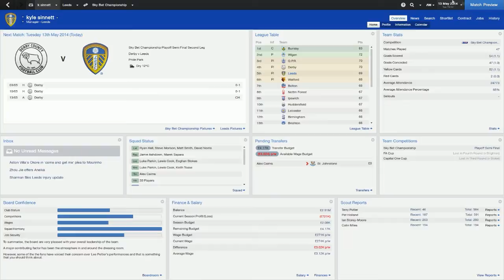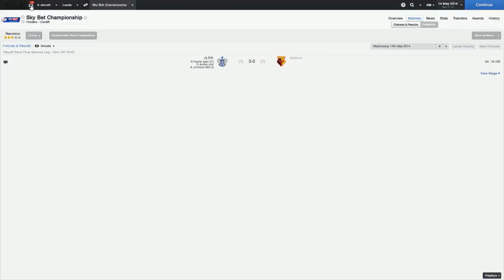Football Manager 2014 | Leeds United | Road To Victory #12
Hey guys this is the 12th episode of my football manager 2014 series, join me as i try and get leeds back where they belong, and hopefully not get sacked in the process